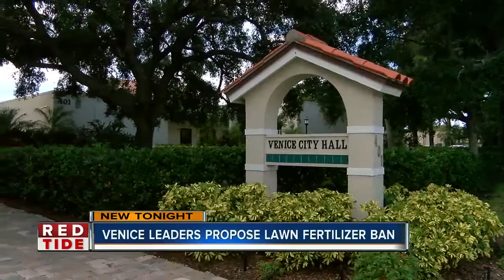Venice considers year-round ban on fertilizers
The Venice City Council will vote on an ordinance to ban nitrogen and phosphorous fertilizers. Some residents believe the chemicals get into the gulf and feed the red tide.